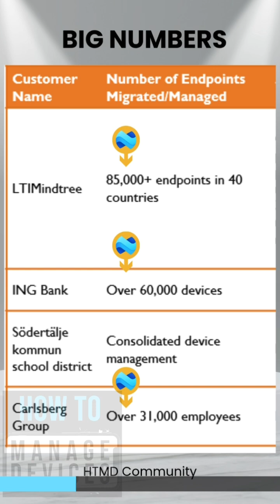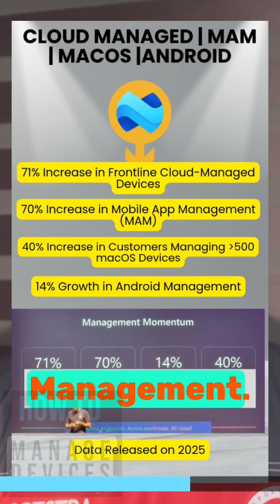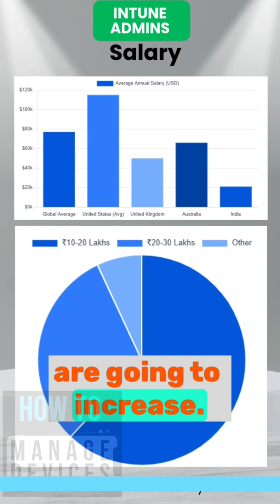8x Intune Growth Vs Opportunities for Admin Jobs and Salary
8x Intune Growth Vs Opportunities for Admin Jobs and Salary

There are charts available that show with salary details of different regions/countries for Intune Admins for future evolutions.

71% Increase in Frontline Cloud-Managed Devices underscores Intune's expanding reach into critical operational segments.

70% Increase in Mobile App Management (MAM), indicating a strong trend towards securing corporate data on both corporate-owned and personal devices without full device enrollment.

40% Increase in Customers Managing 500 macOS Devices demonstrates Intune's growing strength and acceptance in Apple environments, a traditionally challenging area for Windows-centric management solutions

14% Growth in Android Management, reflecting continued investment and uptake in managing Android endpoints.

LTIMindtree - 85,000+ endpoints in 40 countries
ING Bank - Over 60,000 devices
Carlsberg Group - Over 31,000 employees

Microsoft declared 2025 to be the "year of AI for Intune," citing an "8x growth" in Intune usage, reinforcing the rapid expansion and strategic importance of AI integration.

daily Intune tips from HTMD community let's talk about Intune's 8X growth we'll look into the details very quickly what is this AEX growth and what does that mean for us as in tune admin how is that going to help us in our professional growth etc microsoft shared AEX growth story in MEM conference in 2025 and they talked about AI integration with Intune as part of the future road map and if you look at some of the organizations who are moving to Intune you would be able to see 80,000 devices from an organization migrated to in tune management and then 60,000 devices of other organization migrated to in tune as per Microsoft and there are 71%age increase in frontline cloud code managed devices and then 70%age increase in MAM that is mobile app management without managing the device it is managing only the applications 40%age increase in Mac device management for the clients with more than 500 devices it's not only about Windows and the last one which Microsoft shared is about the growth that is 14 percentage in Android device management and if you look at the research organizations such as IDC or Gardner they also confirms the growth of Microsoft in tune as a UEM or modern device management solution over the years through 2023 and 2025 in tune is growing what is the benefit for in tune admins like us when in tune is growing the job opportunities for in tune is going to be high and you would be able to get more jobs and good profiles job opportunities are going to increase so these are the advantages which we are going to have if you are an intune admin so start learning in tune if you have not yet started